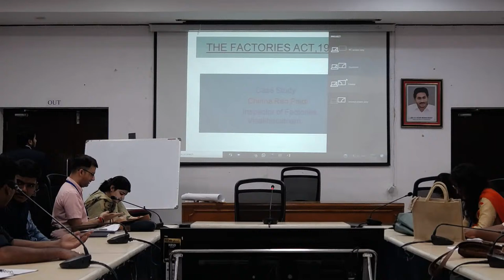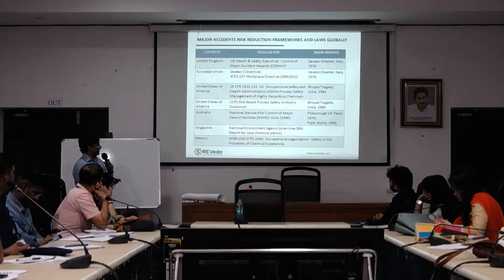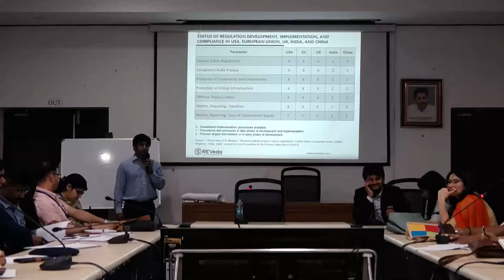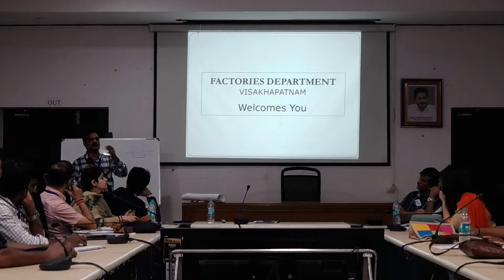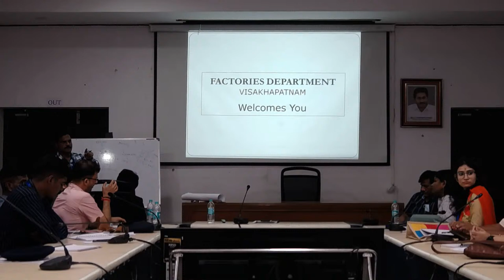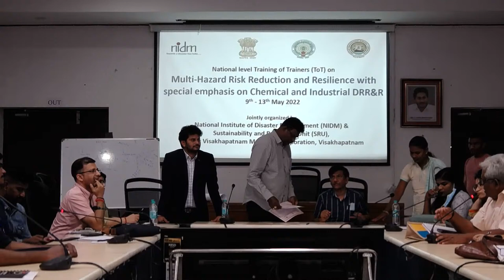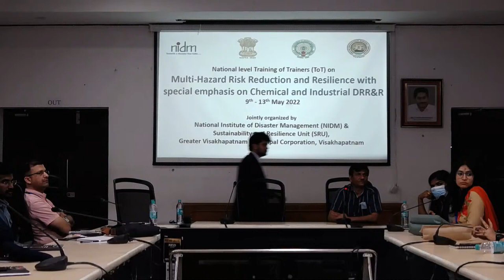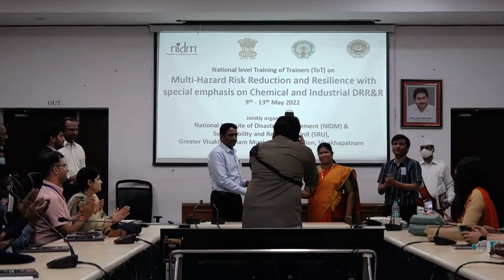SRU GVMC Day 5 Training Program